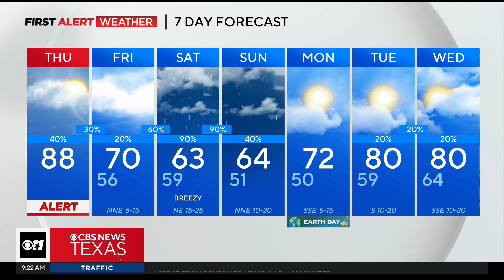Severe storm risk timing for North Texas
Today is a Weather Alert day! Here's a timeline of severe storm risks across North Texas.